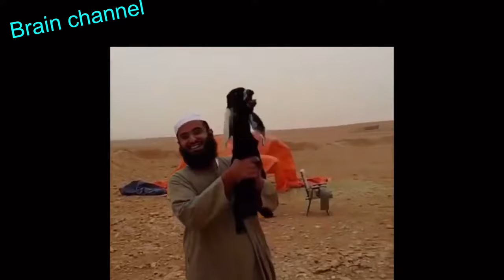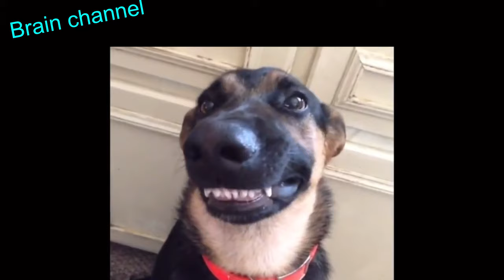rip vine animals part 1